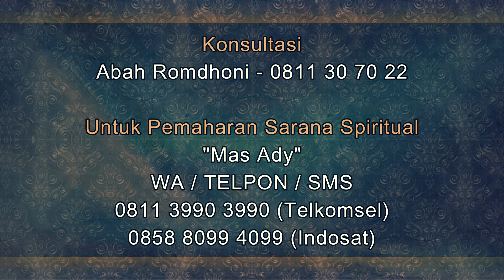Cerita klien yang Kapok Setelah Menggunakan Pelarisan Ludah Pocong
Salam Sejahtera untuk kita semua. Pada video kali ini Abah Romdhoni menjelaskan tentang Cerita klien yang Kapok Setelah Menggunakan Pelarisan Ludah Pocong. ini merupakan cerita asli dari klien pengguna pelarisan ludah pocong. dimana ada efek yang sangat buruk kepada pelakunya, dan dampaknya juga besar. nah, apakah itu, jadi simaklah video Cerita klien yang Kapok Setelah Menggunakan Pelarisan Ludah Pocong ini sampai selesai. dan jangan pernah anda mengambil pelarisan ludah pocong.

Daftar Semua Website Resmi Abah Rodmhoni